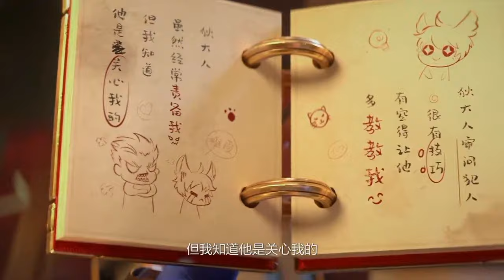Game CG | King of Glory : Yuan Fang 元芳 Full movie mini animated series 王者荣耀CG 动画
Chinese Donghua and Games CGI 3D Trailers/Preview Recommended
Game name:King of Glory  王者荣耀 Honor of Kings
Hero Yuan Fang 元芳 and Di Ren Jie 狄仁杰

王者荣耀CG元芳家族日常

Animation studio: SeenVision Beijing 混合体视觉文化 MIXVISION